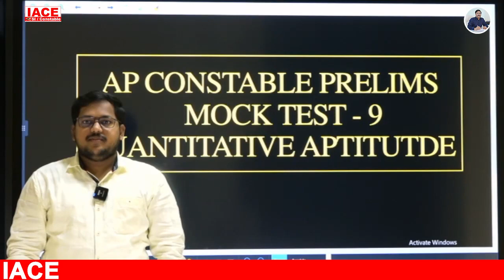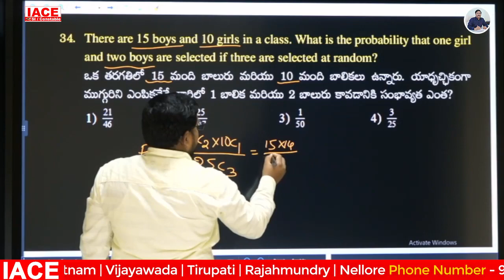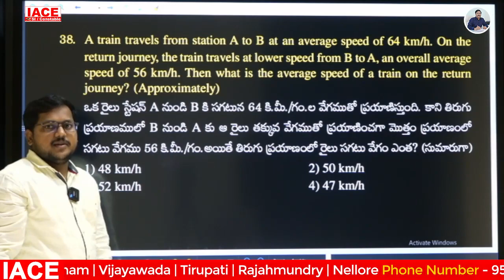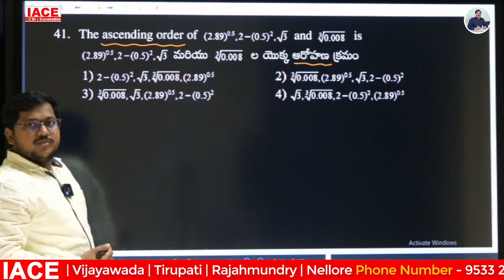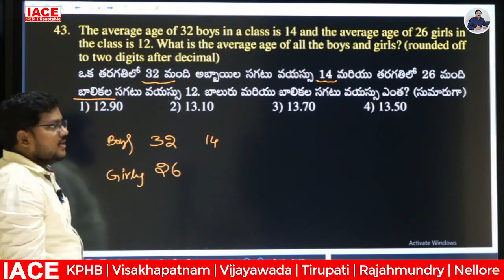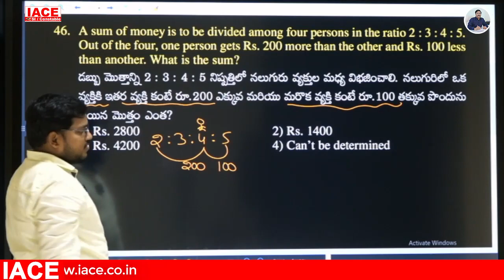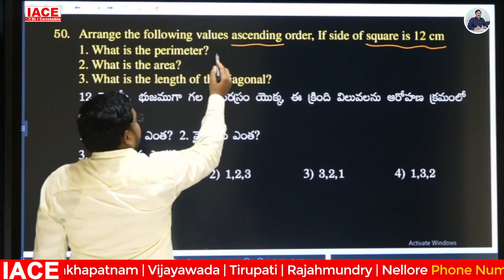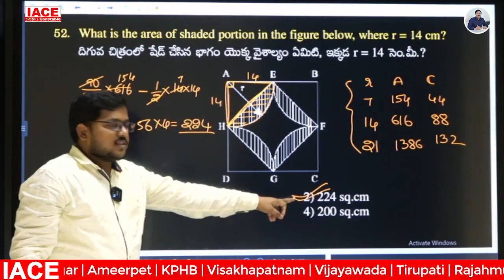ANDHRA PRADESH CONSTABLE PRELIMS MOCK TEST-9 MATHEMATICS EXPLANATION || IACE